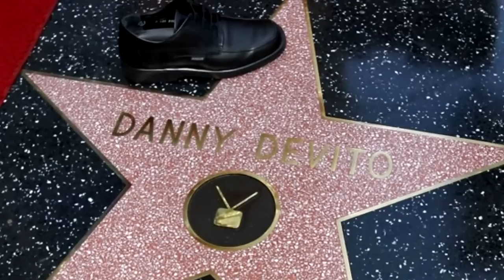🎬 10 ACTORES que NO USAN DOBLES de riesgo en sus películas 🎥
TOP 10 ACTORES que NO USAN DOBLES de riesgo en sus películas